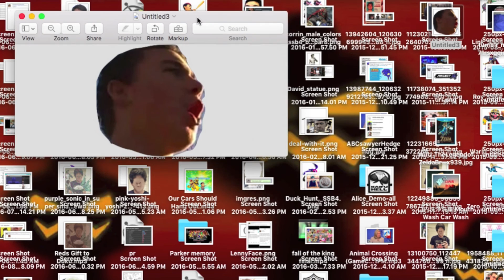How do I Get In The Car? - Pumpkin Hill Plays Gmod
When worlds collide on a public server who will die first? The Pumpkin
Hill boys travel to a strange land to kill each other over and over again.

On the hill today are CakeHoarder, Skinnyboidre, And TomSawyer!